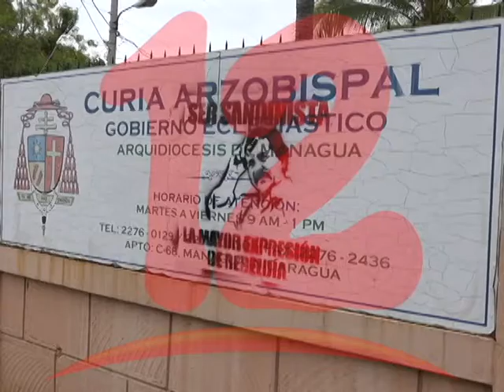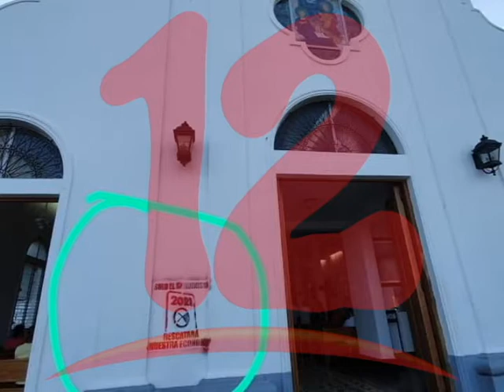Pintas a templos y viviendas es una violación a los Derechos Humanos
Mirna Moncada Miembro de la Sociedad Civil, manifestó que  es una tendencia malévola y violación a los derechos humanos que cometen con las pintas a templos y viviendas.